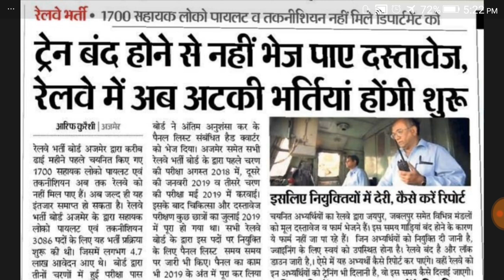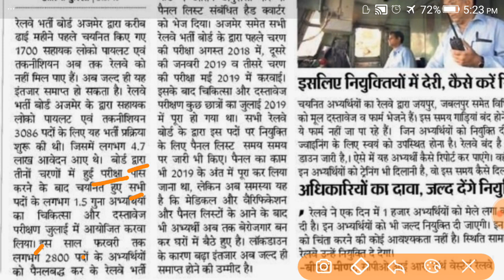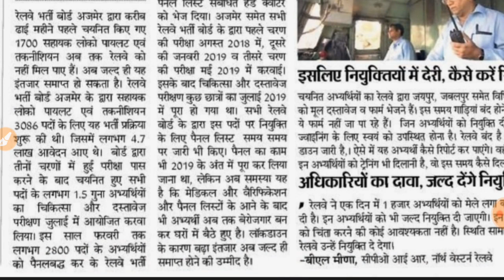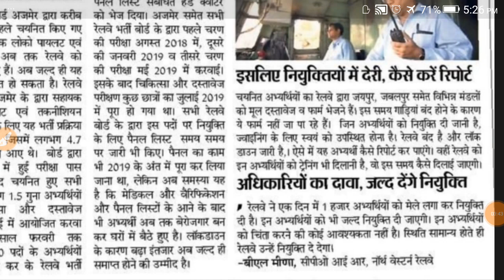RRB & TECHNICIAN की अटकी नियुक्ति फिर से शुरू, RRB & TECHNICIAN joining शुरू